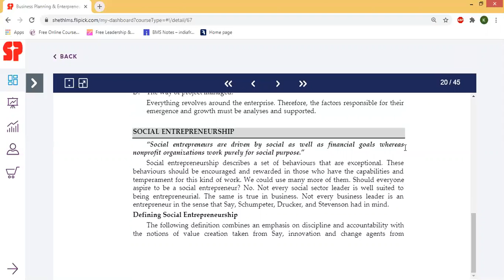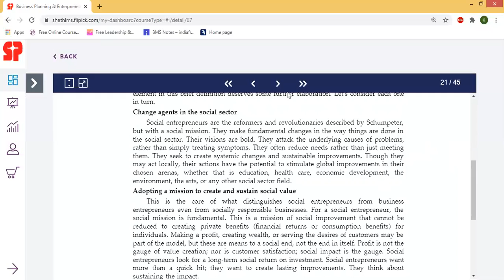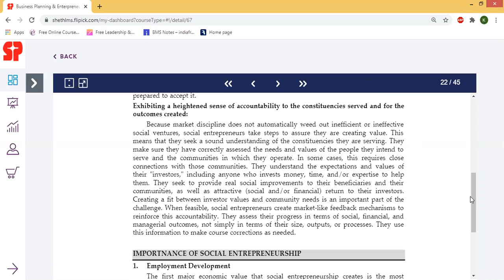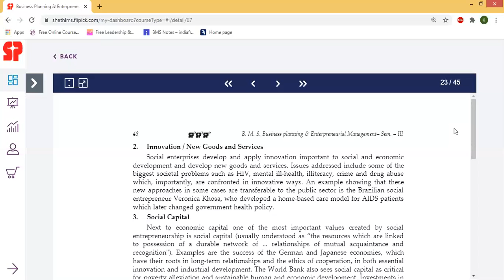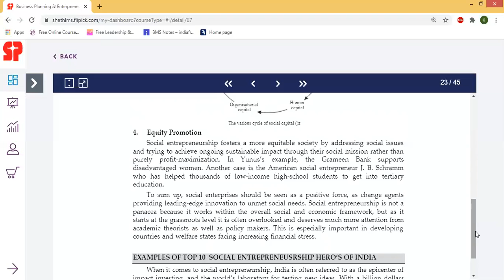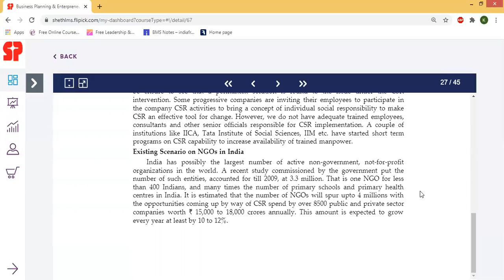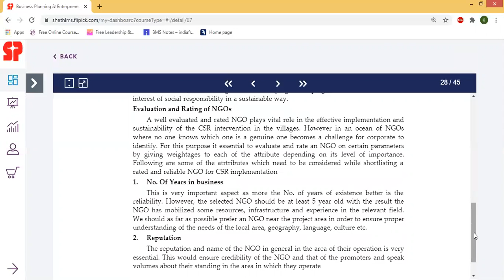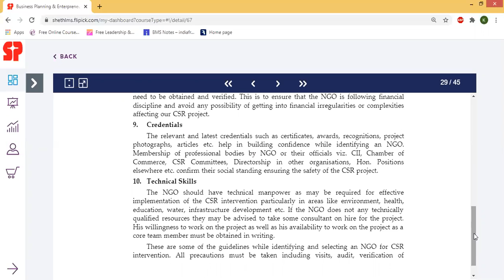SY BMS - Sem III - BPEM L8 - 7 Nov 2020